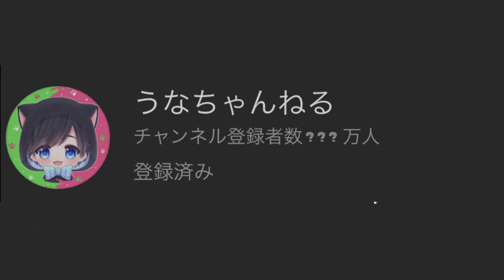【ひれお物語】ネコになったり溺れたりメガネを探したり変な行動をするひれおくんが愛おしい【スプラトゥーン２】